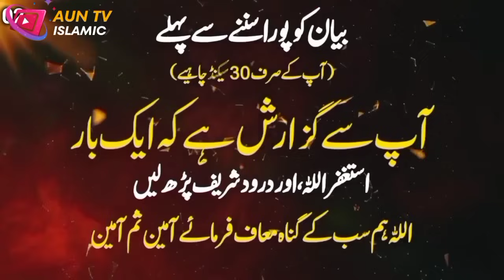Hazrat Data Ali Hajveri Aur Hindu Jadugarni Ka Waqia New Emotional Bayan by Peer AjmalRaza Qadri2024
Hazrat Data Ali Hajveri Aur Hindu Jadugarni Ka Waqia - New Emotional Bayan by Peer Ajmal Raza Qadri 2024 | Aun Tv Islamic

Description:

🕋 Unveiling the Story of Hazrat Data Ali Hajveri
Join Peer Ajmal Raza Qadri in an emotional Bayan as he unveils the inspiring narrative of Hazrat Data Ali Hajveri, exploring his encounter with a Hindu sorceress and the spiritual lessons it offers for believers.

🌙 The Encounter with Spiritual Forces
Delve into the encounter between Hazrat Data Ali Hajveri and the Hindu sorceress, examining the clash of spiritual forces and the triumph of divine truth over dark magic, as described by Peer Ajmal Raza Qadri.

💖 The Power of Divine Intervention
Explore the power of divine intervention in overcoming worldly challenges and spiritual trials, witnessing the miraculous manifestation of Allah's grace and protection in the face of adversity, as articulated by Peer Ajmal Raza Qadri.

🙏 Lessons in Faith, Courage, and Resilience
Peer Ajmal Raza Qadri reflects on the timeless lessons in faith, courage, and resilience derived from the story of Hazrat Data Ali Hajveri, inspiring believers to trust in Allah's guidance and remain steadfast in their devotion, even in the face of adversity.

🔥 The Triumph of Truth and Righteousness
Witness the triumph of truth and righteousness over falsehood and deception, as exemplified by Hazrat Data Ali Hajveri's unwavering commitment to Allah's path and his eventual victory over the forces of darkness.

🌟 Embracing the Legacy of Spiritual Excellence
Peer Ajmal Raza Qadri encourages us to embrace the legacy of spiritual excellence embodied by Hazrat Data Ali Hajveri, seeking inspiration from his life and teachings to navigate the challenges of our own spiritual journey.

Special Thanks:
A heartfelt thank you to the Aun Tv Islamic community for your unwavering support and dedication. Your feedback and encouragement inspire us to continue our mission of spreading the light of Islamic knowledge. Together, let us draw inspiration from the exemplary lives of saints like Hazrat Data Ali Hajveri, as shared by Peer Ajmal Raza Qadri.